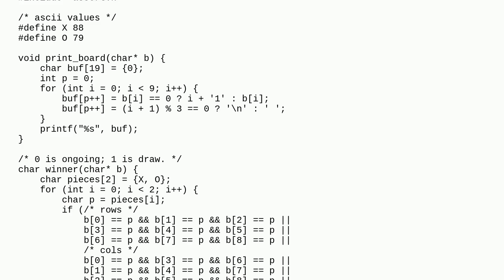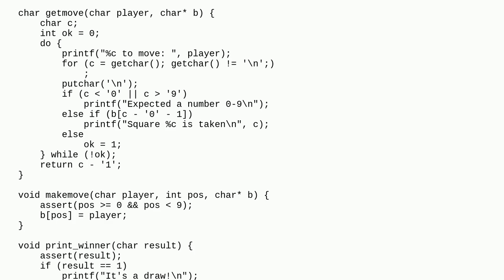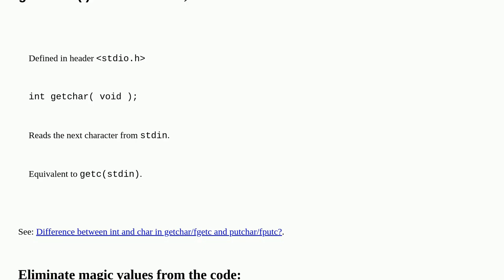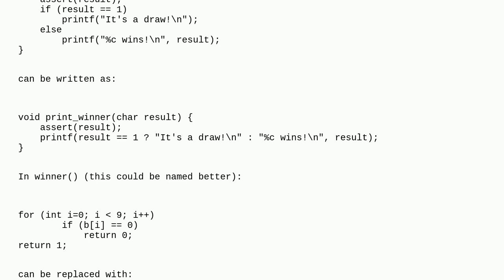Codereview: Tic Tac Toe Basic C implementation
Tic Tac Toe Basic C implementation

A special thanks goes out to the awesome community

  c game tic-tac-toe